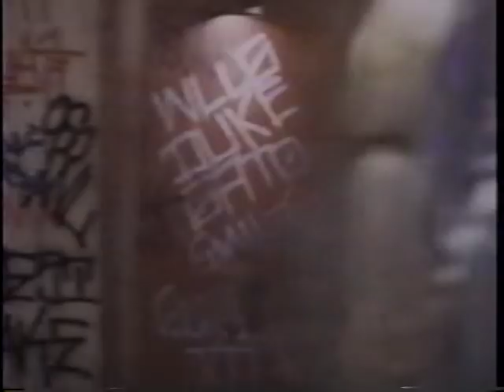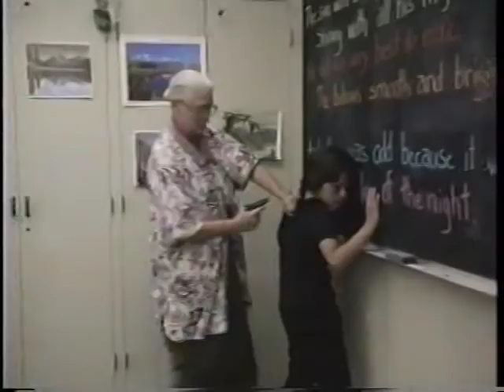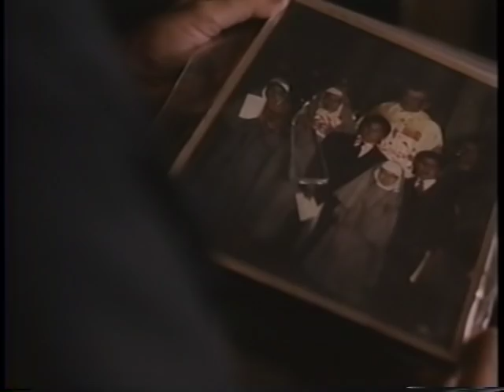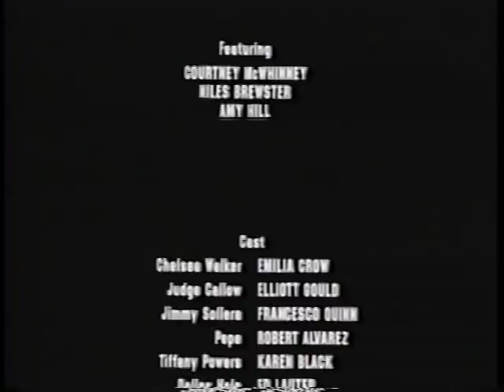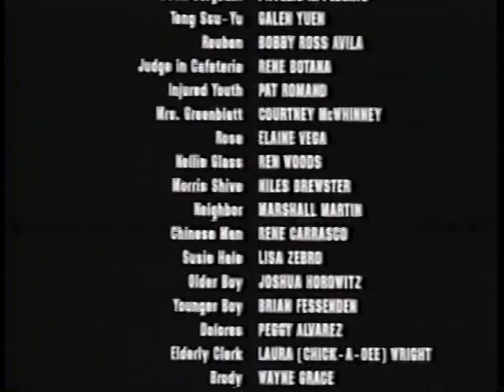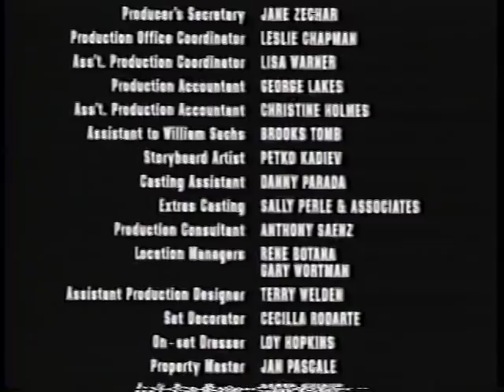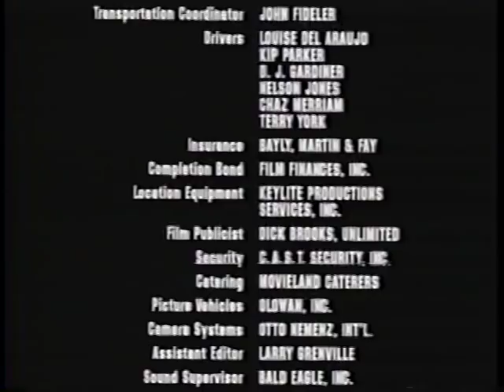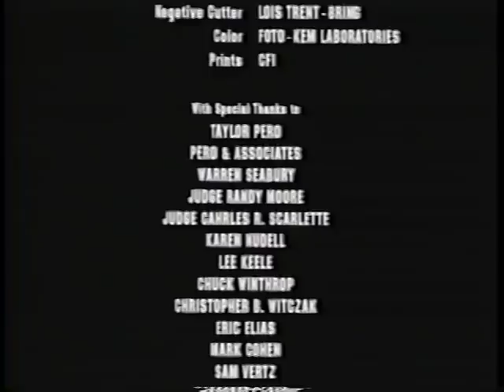HITZ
Ain't no justice,it's just us.
Elliott Gould. Emilia Crow. Karen Black.
And Special Appearance By Cuba Gooding,JR.